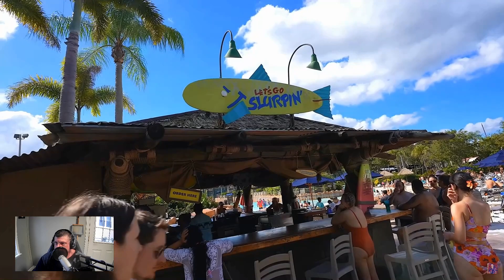Florida Residents Re-Edits: Another KP episode.